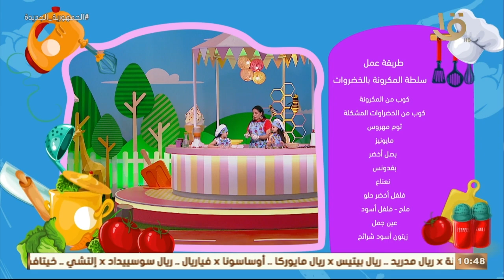رحلة سعيدة | هتموت من الضحك.. الأطفال وهما بيجربوا يعملوا "سلطة المكرونة بالخضروات